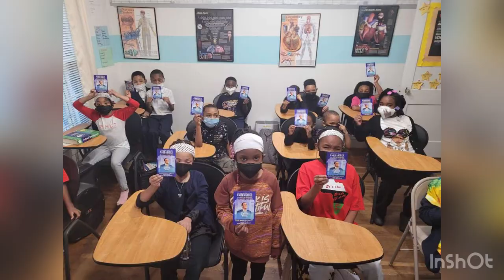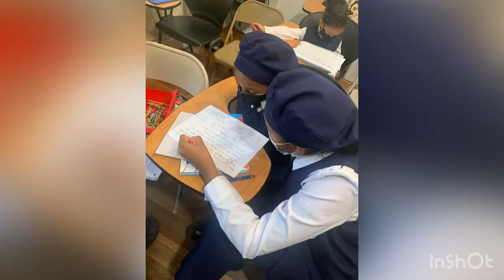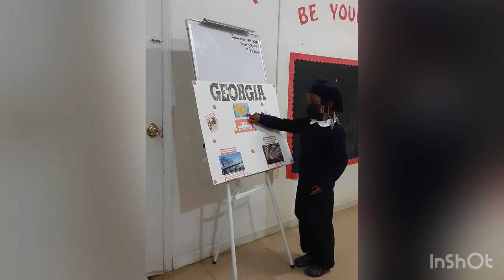Blackstone Academy of Atlanta 2021-2022 academic school year slideshow!